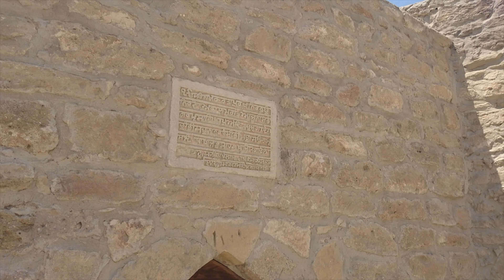Ateshgah fire temple Baku and Surakhani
Ateshgah, Baku